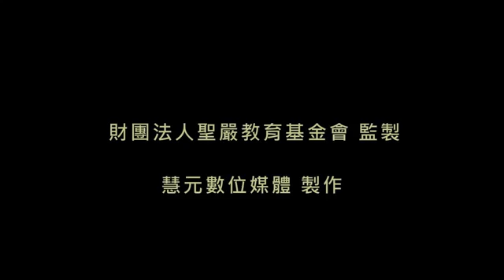尊重你所帮助的人 -Show respect when helping others